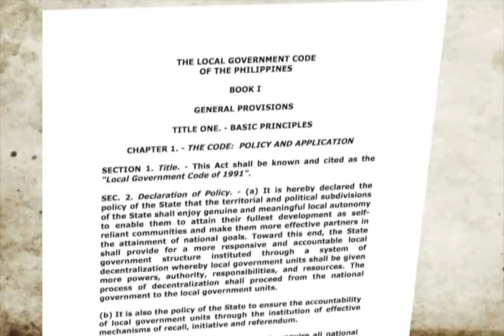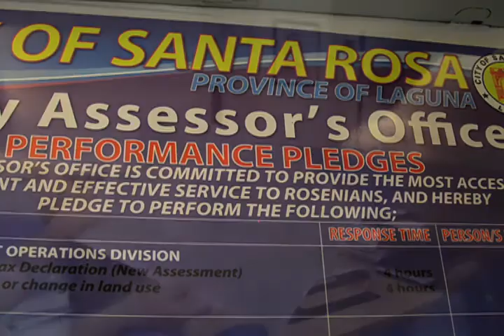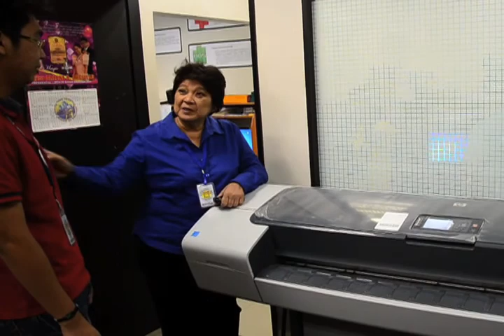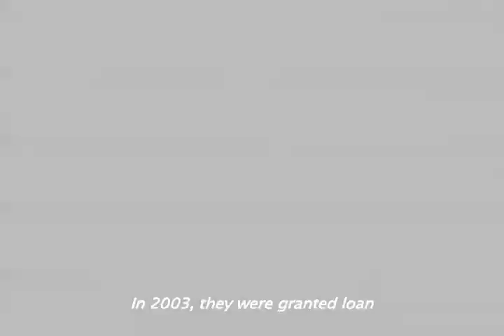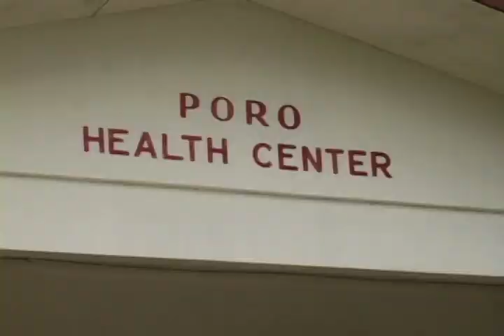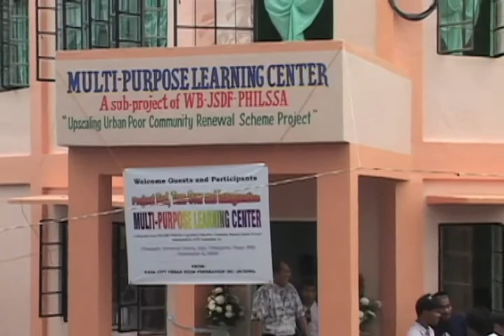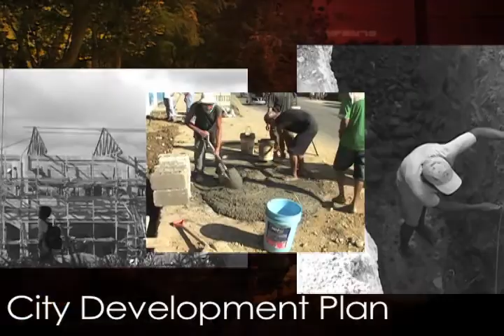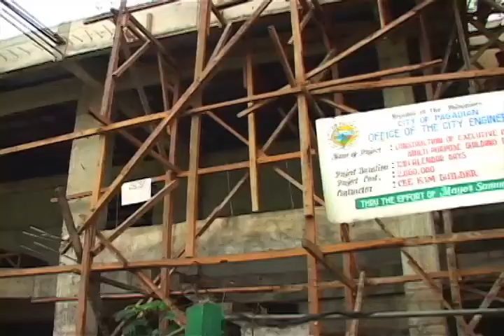The World Bank-RIGP Institutional Video ( 2012)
An institutional video on the Regional Infrastructure for Growth Project (RIGP), a loan facility that promotes integrative investments within and across local government units.

 Produced for the World Bank.